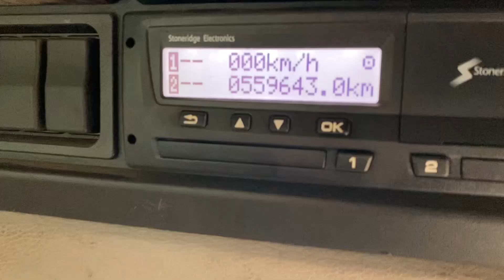New In Stocklist For Sale: RENAULT PREMIUM LANDER 6X4 ALUMINIUM INSULATED TIPPER - 2010 - WA59 HKB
Renault Premium Lander Series Day Cab.
Renault 320DXI Bhp Turbo Air To Air Charge Cooled Euro 5 Engine C/w Ad Blue.
Renault Hub Reduction Drive Axles C/w Diff/Cross Locks.
Wilcox Aluminium Insulated Tipping Body C/w Split Tailgate, 3 Tarmac Chutes And Front Gantry And Steps.
Electric Roll Over Easy Sheet.
Edbro Gearbox Driven Front End Tipping Ram C/w In Cab Controls.
Passenger Door Locking.
Cruise Control.
Plated Weight : 26,000 Kgs.
Design Weight : 26,000 Kgs.
Vehicle Length : 8.2 Mtrs.
Vehicle Width : 2.5 Mtrs.
Vehicle Height : 3.4 Mtrs.
Tested Until End : August 2021.
Mileage As Shown : 559,643 Kms.
Digital Tachograph.
Registration Number: WA59HKB.